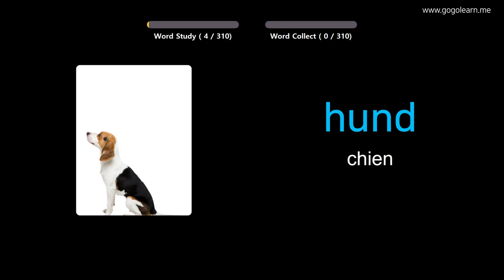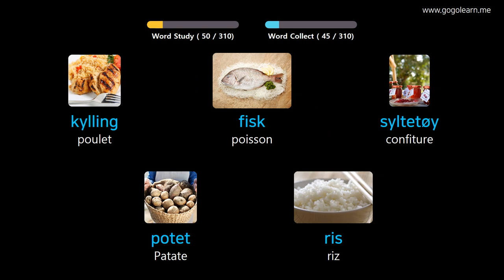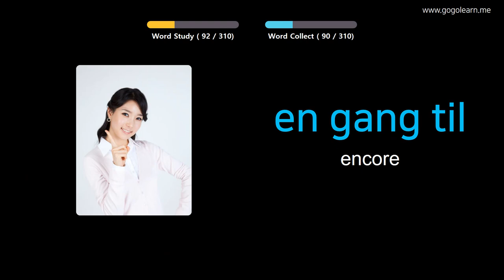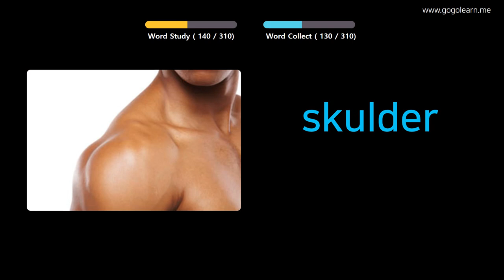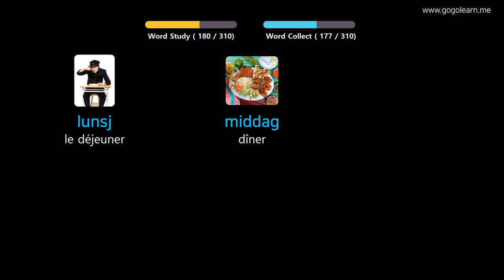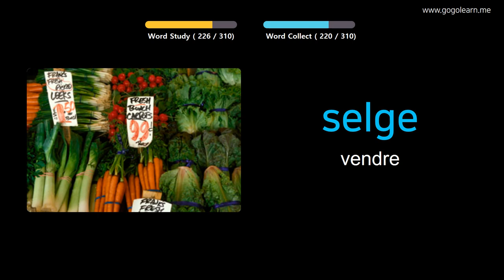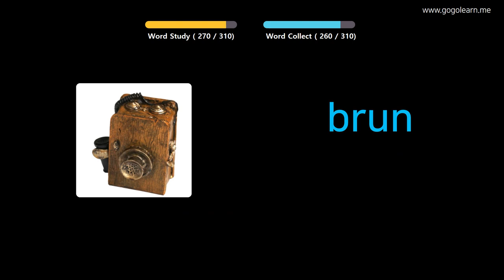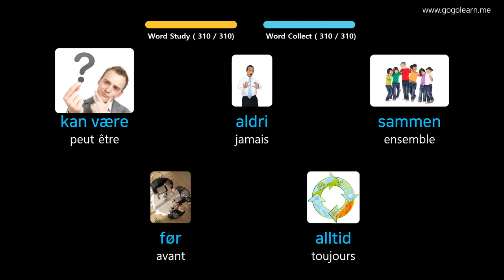Apprendre Le Norvégien À Travers Des Images |Vocabulaire Norvégien Écouter En Conduisant | Golearn